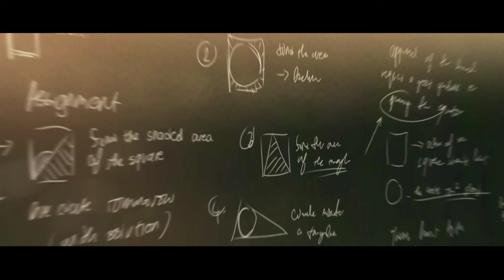Blackboard | Short Animated Clip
- I challenged myself by doing short animation in just a week with limited tools in my phone

- It's not quite great but still a good practice to do an animation with short period of time